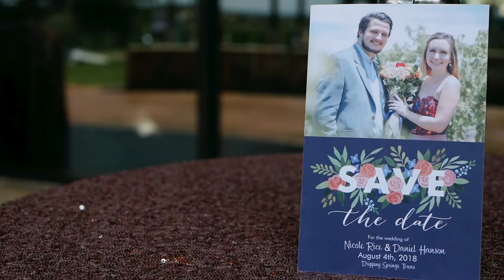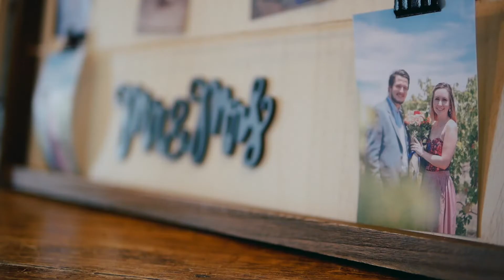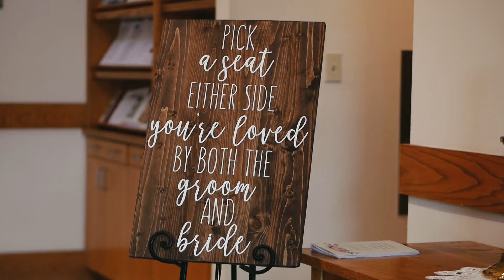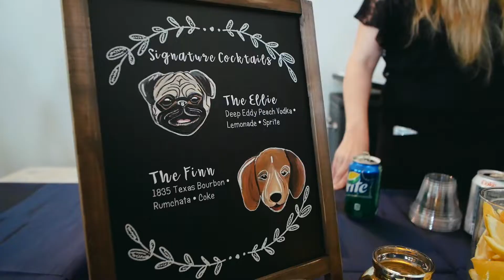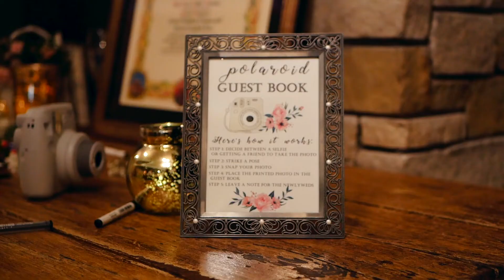Nicole & Daniel | Wedding Film | Canyonwood Ridge in Dripping Springs, TX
The Team
Ceremony Venue: St. Martin De Porres Catholic Church
Reception Venue: Canyonwood Ridge
Wedding Coordinator: Silverthistle Events
Photography & Videography: Ladybird Studios
Hair & Makeup: Sonar Beauty
Catering: Asturia Catering
Rentals: Whim Hospitality & Premiere Events
Florist: Highpointe Floral
Vintage Rentals: Bee Lavish
DJ: Texas Pro DJ
Ceremony Music: Terra Vista Strings